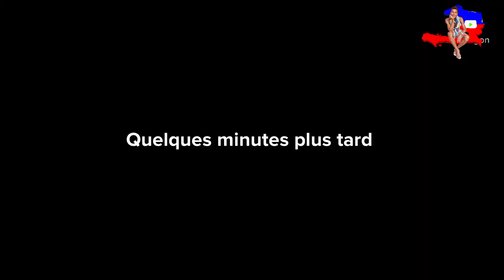L'ignorance de soi ESO1 (en kreyòl) scène 2023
vin pran promotion paw la nan challenge 5premye komantè yo😱✅